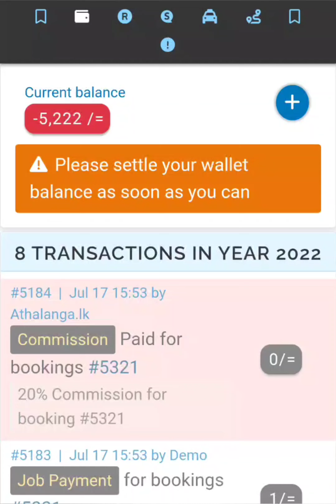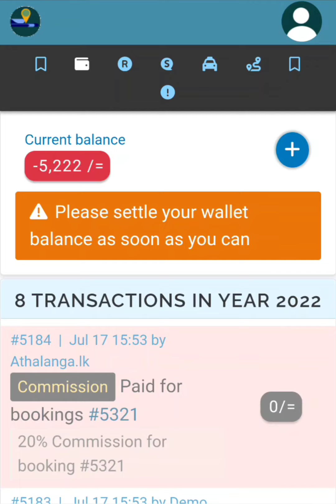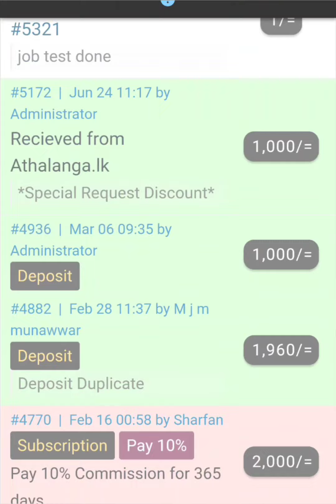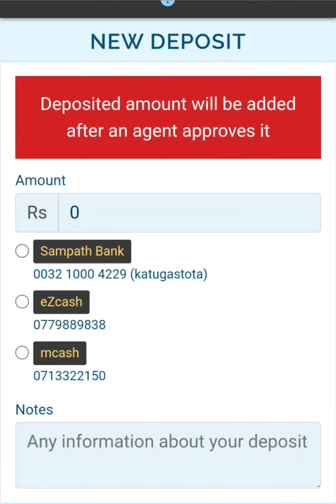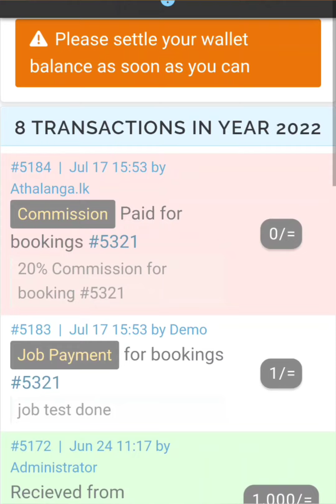මුදල් පසුම්බිය - Wallet Money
Digital මුදල් ගිණුම සහ ශේෂය Recharge කරන ආකාරය.
වැඩිපුර මුදල් උපයන්න ඔබේ ගිණුමේ ශේෂය නිවැරදිව තබා ගන්න.